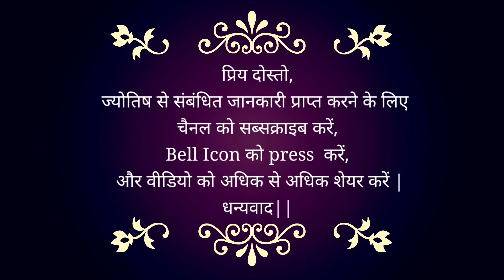13 October 2024 | Today Remedies | कैसे बनाये अपने दिन को अच्छा